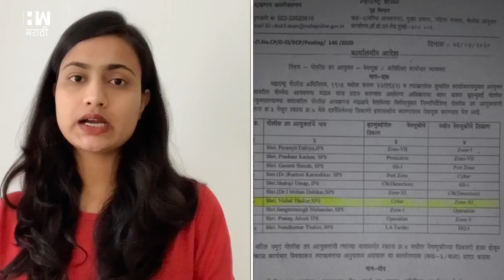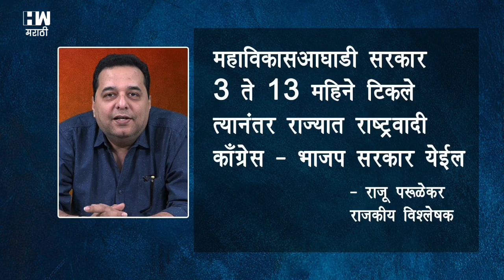महाविकासआघाडी सरकार पाडण्याचा राष्ट्रवादीचा डाव? ॲागस्टमध्ये राजकीय भूकंप ?